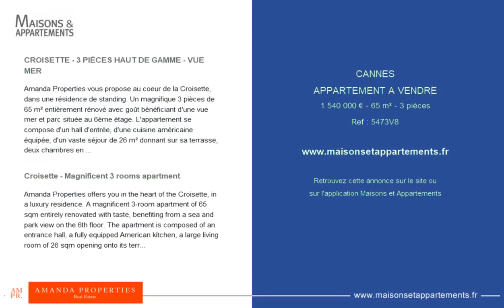CANNES - APPARTEMENT A VENDRE - 1 540 000 € - 65 m² - 3 pièce(s)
Référence : 5473V8

CROISETTE - 3 PIÈCES HAUT DE GAMME - VUE MER

Amanda Properties vous propose au coeur de la Croisette, dans une résidence de standing. Un magnifique 3 pièces de 65 m² entièrement rénové avec goût bénéficiant d'une vue mer et parc située au 6ème étage. L'appartement se compose d'un hall d'entrée, d'une cuisine américaine équipée, d'un vaste séjour de 26 m² donnant sur sa terrasse, deux chambres en suite avec salle de douches et toilettes. Un toilette indépendant. Possibilité d'acquérir un garage au sein de la résidence. Très bon rendement locatif ! Vendu meublé

Croisette - Magnificent 3 rooms apartment

Amanda Properties offers you in the heart of the Croisette, in a luxury residence. A magnificent 3-room apartment of 65 sqm entirely renovated with taste, benefiting from a sea and park view on the 6th floor. The apartment is composed of an entrance hall, a fully equipped American kitchen, a large living room of 26 sqm opening onto its terrace, two bedrooms en suite with shower room and toilets. An independent toilet. Possibility to acquire a garage within the residence. Very good rental yield! Sold furnished

|2238807|